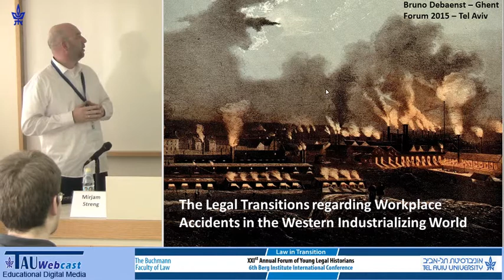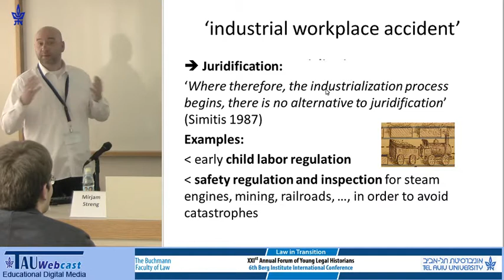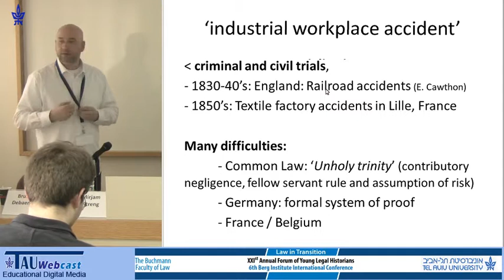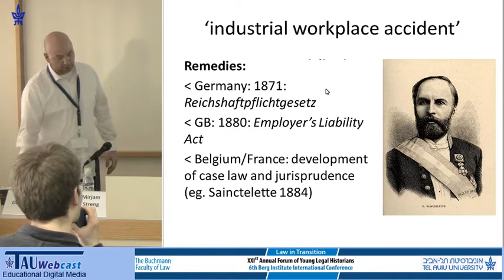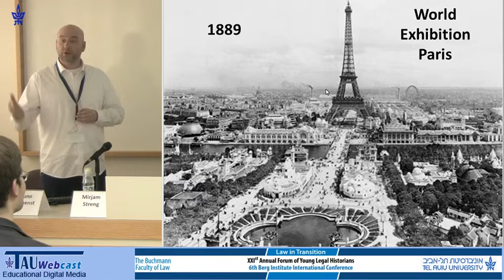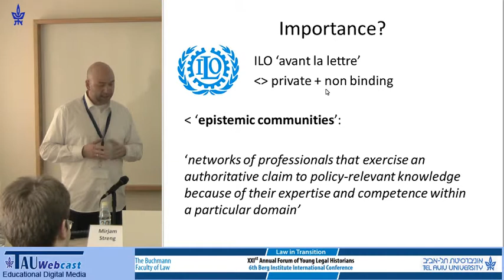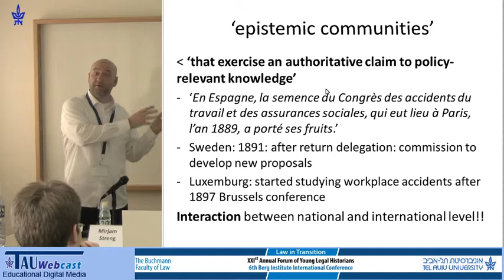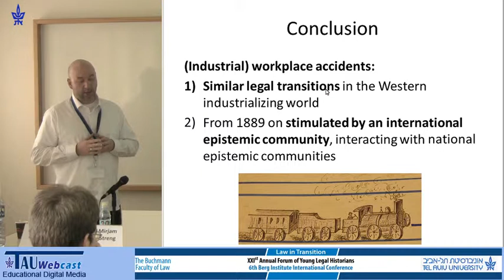The legal Transitions Regarding Workplace Accidents in the Western Industrializing World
Speaker: Bruno Debaenst, Ghent University, Belgium
1-2.3.15